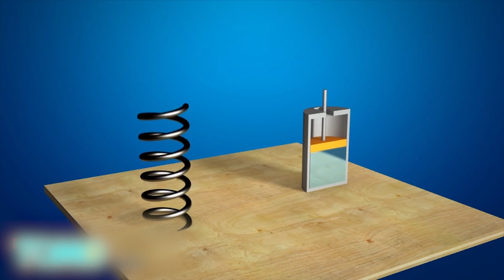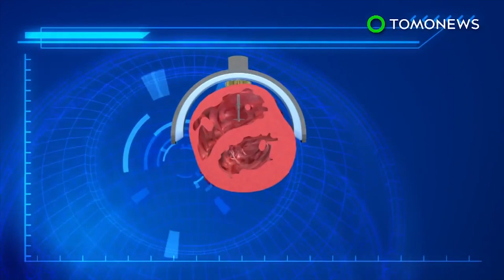Robots may replace 800 million jobs by 2030; Robotic water snake hunt Down pollution - Compilation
Robot automation: Machines will take over 800 million jobs worldwide by 2030. Envirobot robotic water snake hunts down pollution.